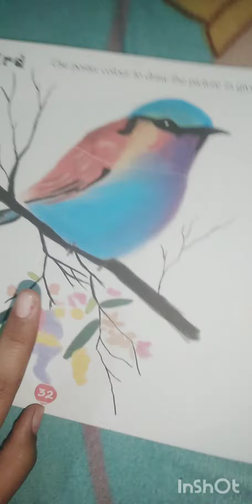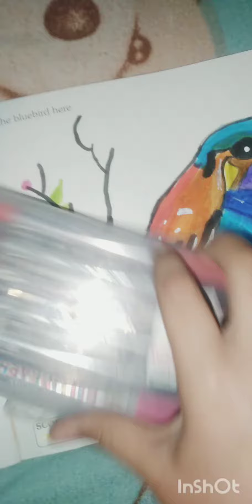rules of Pencil color 🖍✏✏cutecrafts drawing pencilsketch painting art drawing sketch 😜❤😍🇮🇳🇮🇳